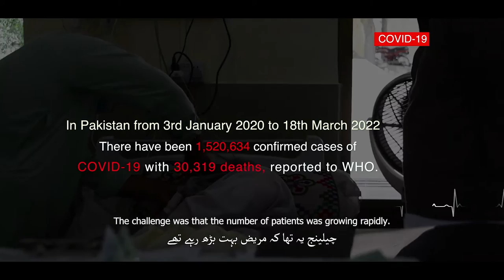U.S. Pak changemakers with Dr. Farhan Essa during pandemic.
When COVID-19 hit, many were forced to stay home. Millions of frontline workers heroically dedicated their time to fight the pandemic and keep us safe, despite the health risks they faced. Dr. Farhan Essa was one of them.”